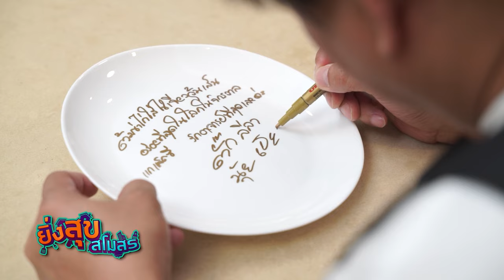อาจารย์ยิ่งศักดิ์ ปะทะ ตั๊ก ศิริพร ต้มข่ายังไงให้วุ่นวาย | ยิ่งสุขสโมสร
ยิ่งคุยยิ่งอร่อย กับสูตรเด็ด เมนู ต้มข่าไก่กับไข่เจียววุ้นเส้น
วุ้นเส้นสดหั่นสั้นๆ 150 กรัม
น้ำปลา 1 ชต
พริกขี้หนูจินดาแดงซอยฝอย 15 เม็ด
ผสมเข้าด้วยกัน
เจียวกับน้ำมันพืช 1/4 ถ้วยตวง จนสุกเหลือง
หั่นเป็นชิ้นเตรียมไว้
กะทิ 500 ml
สะโพกไก่หั่นชิ้นพอคำ 350 กรัม
เห็ดฟางหั่นครึ่งดอก 150 กรัม
ข่าอ่อนหั่นบาง 100 กรัม
ต้มจนทุกอย่างสุกดี
ปรุงรสด้วยเกลือป่น น้ำมะนาว พริกขี้หนูสวนบุบ ให้ได้รสถูกใจ

ตักเสริฟร้อน ๆ กับข้าวสวย

ยิ่งคุยยิ่งอร่อย กับสูตรเด็ด เมนู

▲Line @yingsakfood